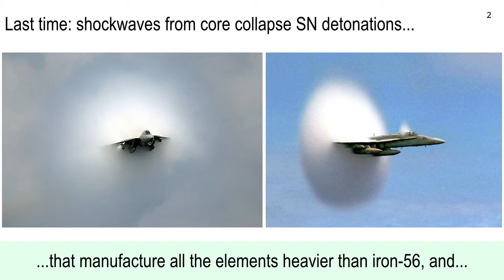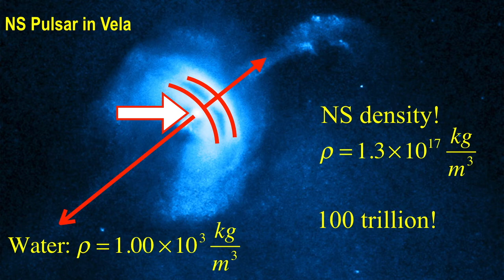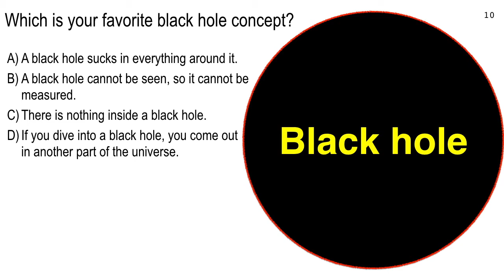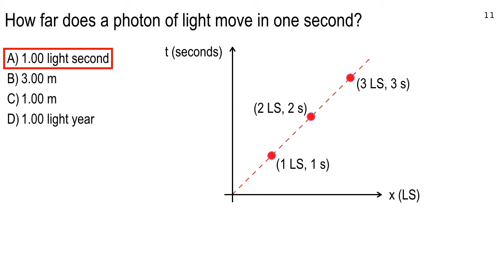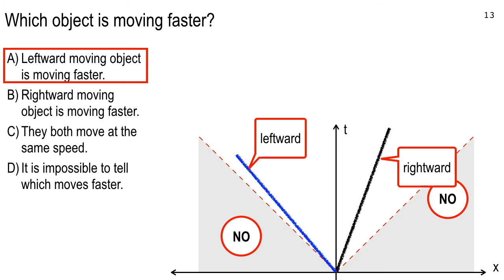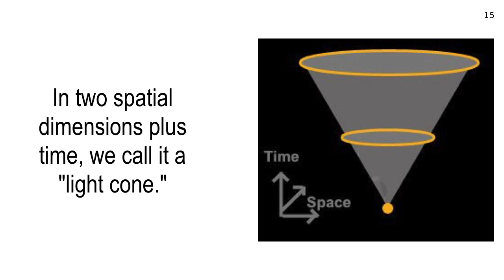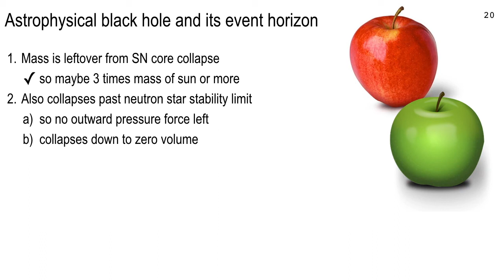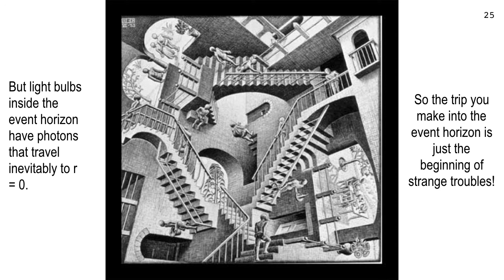Lecture 27, Nov. 28, 2017, morning section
About black hole event horizon